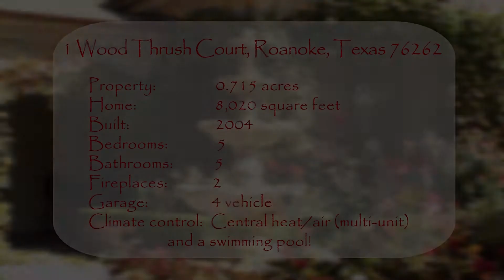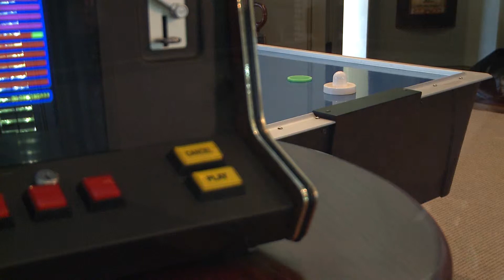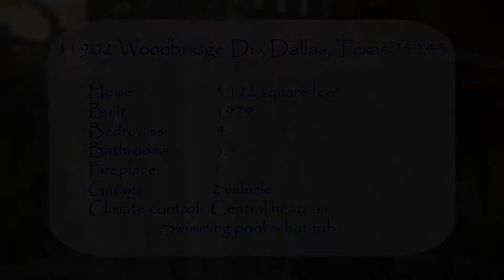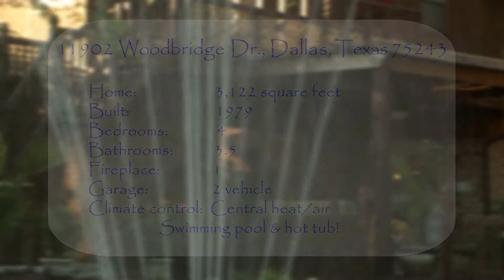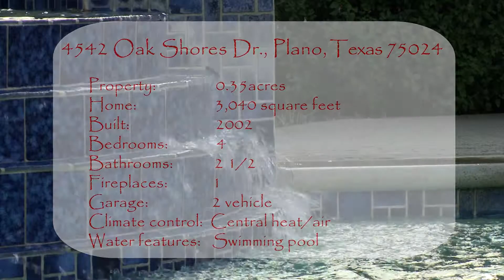Restrung Lefty Media Real Estate Promo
Enough study of HGTV equips you to make great house tours. This is a medley of several I have done in the recent past. Beyond just showing the property I add a level of artistry that truly captures the spirit of the home through the careful use of angles, movement, lighting and shadow, and soundtrack. I'd be happy to make your place stand out, too!